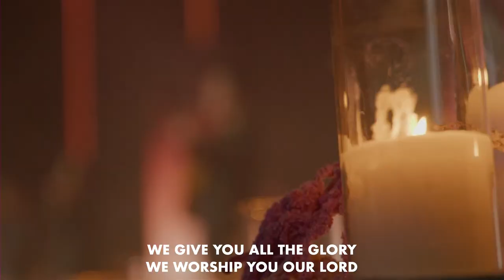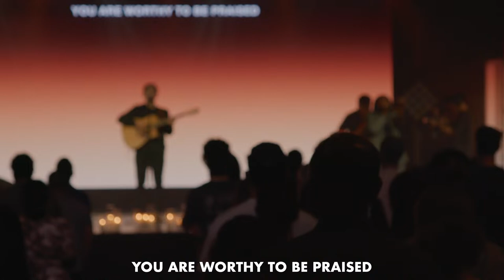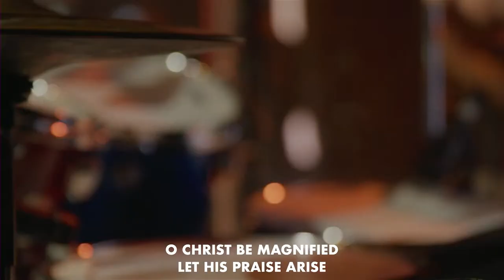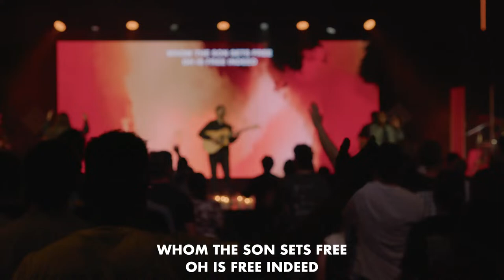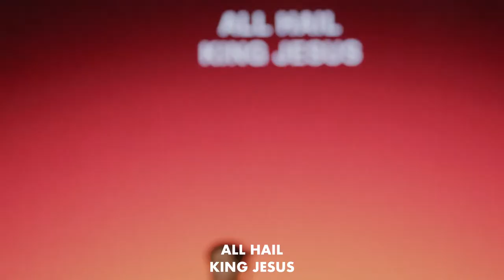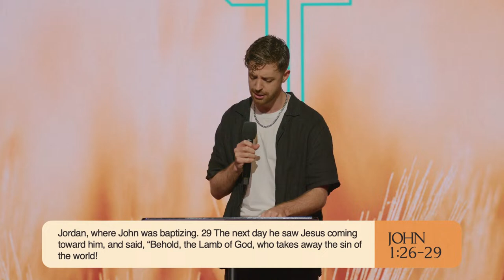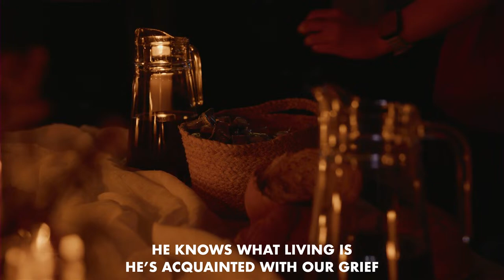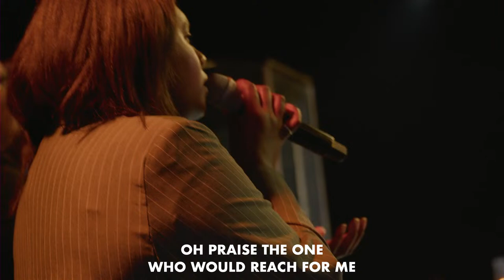Good Friday Service 29th March 2024